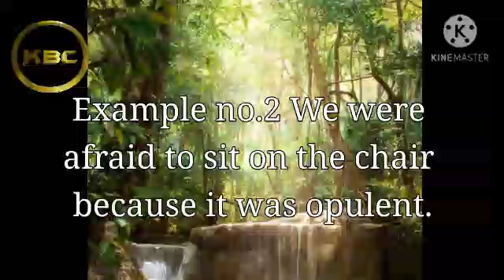Learn a new word with Kevin (Opulent)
Welcome to Kevin Bros Channel. The word that I have used in this video is 'opulent' watch the video for sample sentences.
Song: Invincible
Artist: Deaf Kev
Song: Sky high
Artist: Elecktronomia